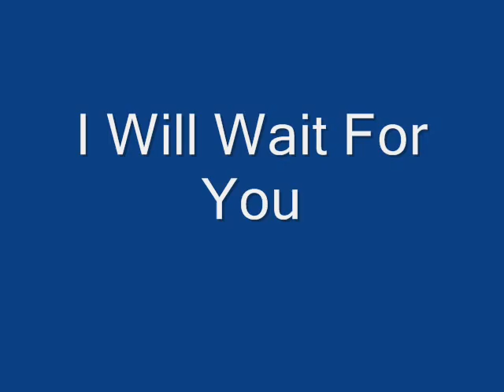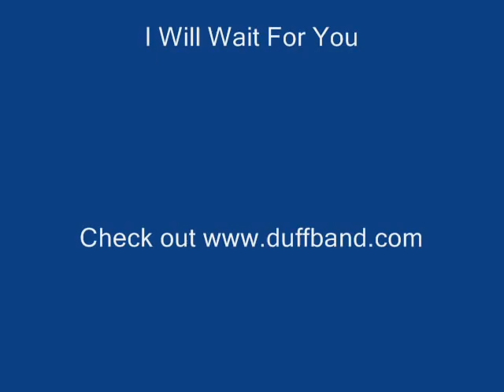Duff. I will wait for you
44875 Shelby Ohio Band named "Duff"